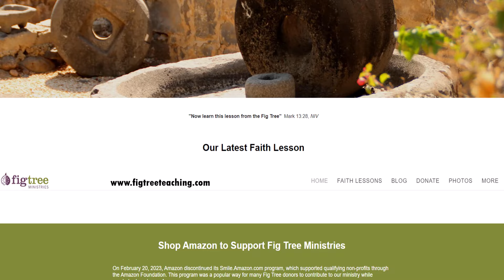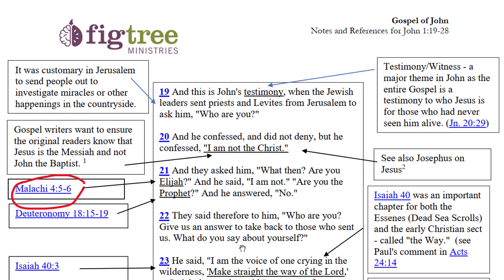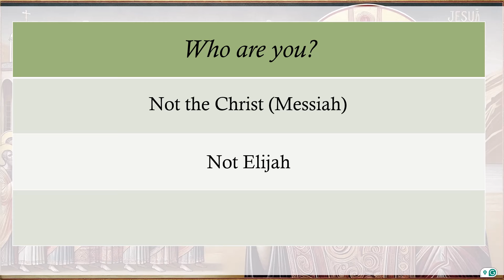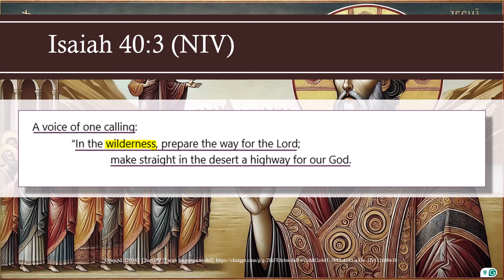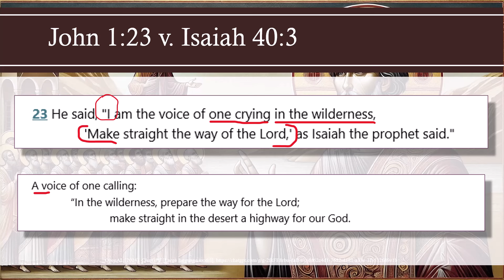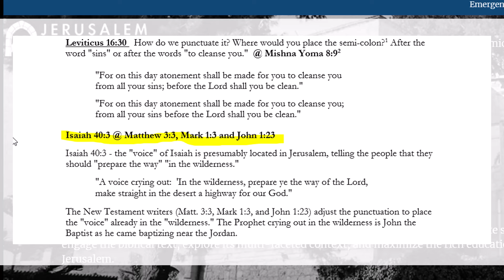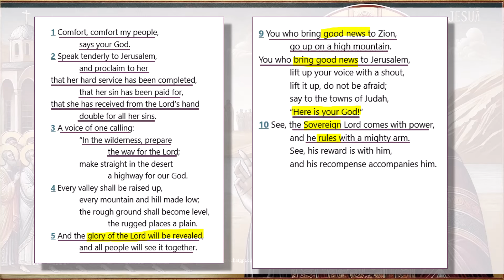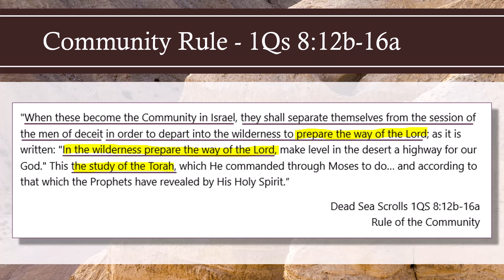John the Baptist, Isaiah 40, and the Hidden Message of the Wilderness - Gospel of John (pt. 13)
Who exactly did John the Baptist claim to be, and why did he respond cryptically to the religious leaders questioning him?

In this video, we explore John's reference to Isaiah 40:3, where he declares himself as "the voice of one crying in the wilderness."

However, John does more than just quote the verse—he alters it, applying an alternate reading, a method commonly practiced by first-century Rabbis.

In ancient Jewish hermeneutics, the lack of punctuation in the original Hebrew text allowed multiple interpretations.

Rabbis would intentionally explore different readings of the same verse to uncover deeper meanings in Scripture.

Understanding this practice reveals what John was truly saying about his identity: he is the forerunner, the one preparing the way for the King Messiah’s arrival and the restoration of God's reign in Jerusalem.

We'll also explore the fascinating connection between John the Baptist and the Essene sect behind the Dead Sea Scrolls, who similarly went into the wilderness to prepare the way for the Lord.

Could John’s ministry have been influenced by the teachings and practices of the Essenes?

Join us as we dive deep into the cultural, theological, and historical significance of John’s words and discover the powerful message he was declaring.

Fig Tree Amazon Portal:

References:
The Jewish Gospel of John - Eli Lizorkin-Eyzenberg